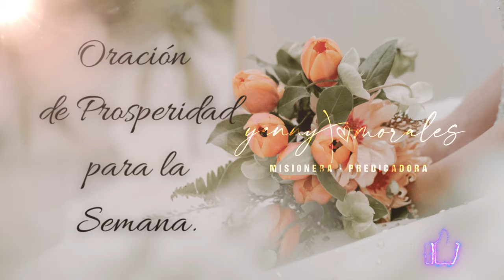ORACIÓN DE PROSPERIDAD PARA LA SEMANA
La oración por la prosperidad económica debe ir acompañada de una actitud de humildad y apertura a la voluntad de Dios. Esto puede significar aceptar que los planes de Dios pueden diferir de los propios y estar dispuesto a adaptarse a las circunstancias cambiantes.

Al mismo tiempo, la oración puede ser una fuente de fortaleza y consuelo, proporcionando la esperanza y la determinación necesarias para enfrentar los desafíos económicos con valentía y confianza.